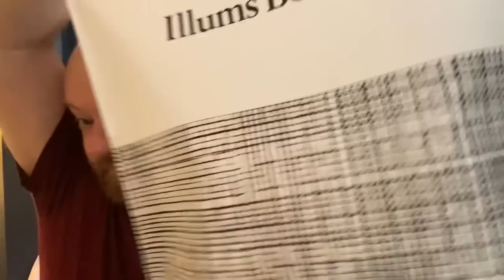vlogmas episode 7 - Toft Advent CAL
**Spoiler Alert** if you’re joining in with this year’s advent and don’t want any spoilers please come back to watch when you’ve caught up with your pattern.

Welcome to this year's mini series for vlogmas 2022 as I share my crochet adventures for the @TOFT_uk Advent crochet-a-long (CAL).

This year’s CAL kicked off on Thursday 1st December and in this episode we cover days 15 to 17 of this mystery crochet advent.